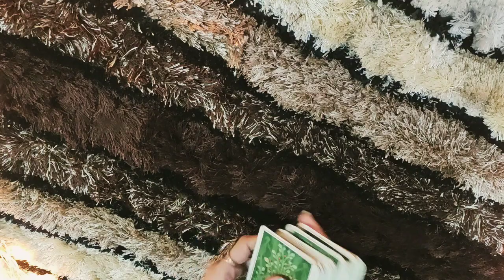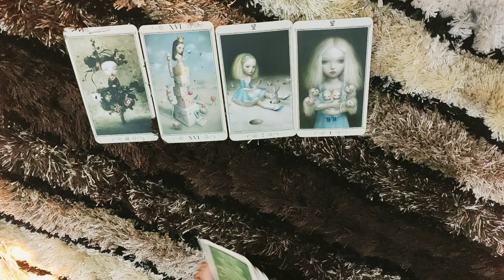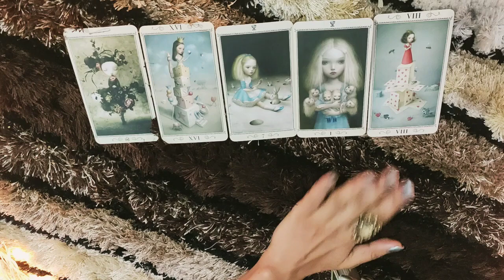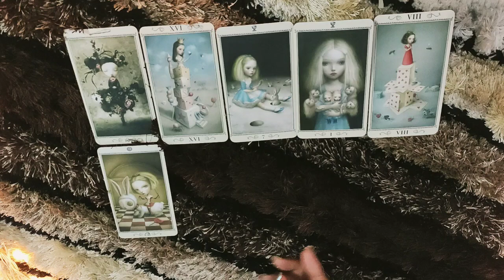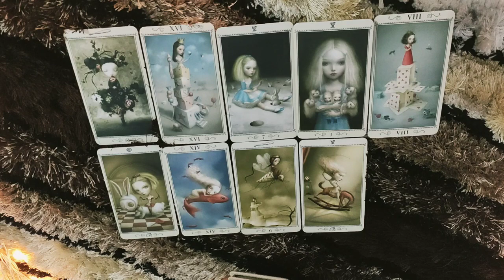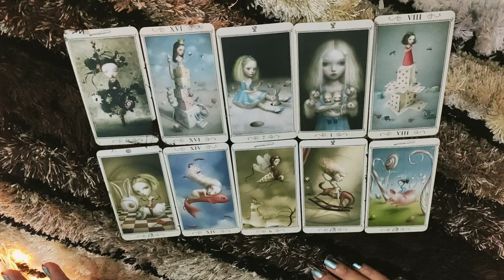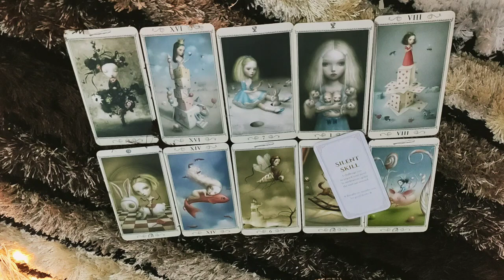*LIBRA- EXTREME REGRETS ON LEAVING YOU FOR SOMEONE ELSE* 21-26 NOVEMBER LOVE READING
This reading is  for my LIBRA people from 21-26 November.I hope you enjoy.

ttps://youtu.be/aHP__Rdn26M